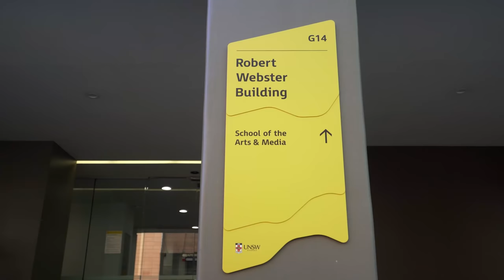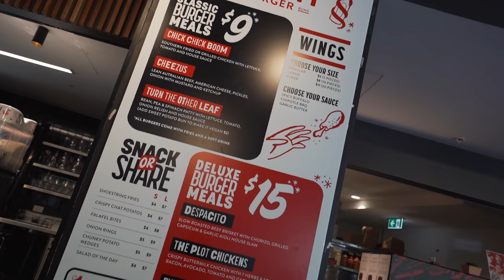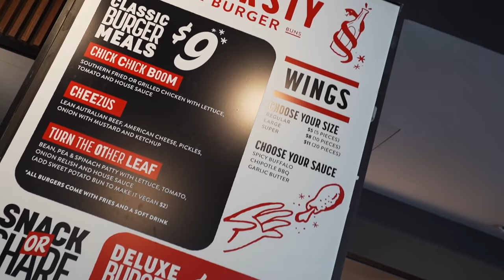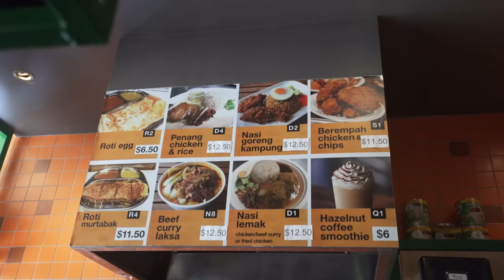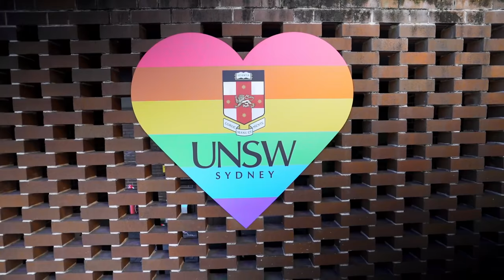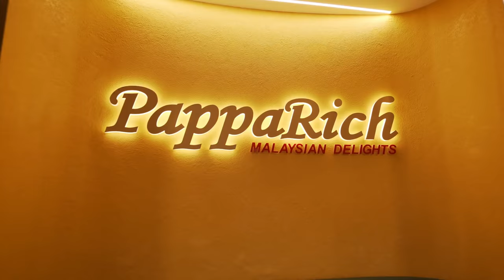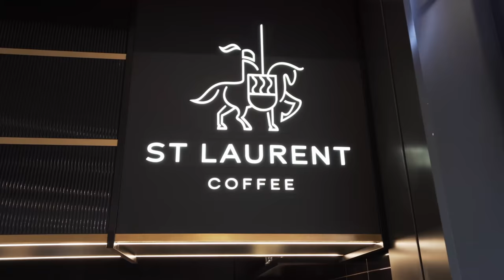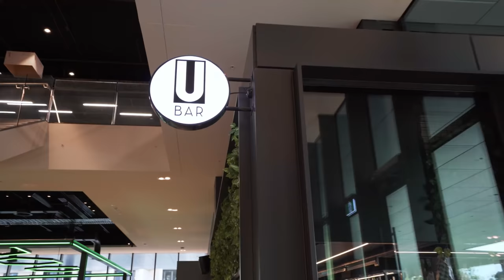UNSW vs MACQUARIE University FOOD BATTLE & Campus Tour - Sydney Australia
Today, we battle it out between Nick a UNSW alumni and Helmi an alumni Macquarie (MQ) University to see which Food / campus is better. Over 10 Years has passed and both Universities has changed a lot, we are going to take you down our college memory lanes.

First up is UNSW - University of New South Wales, Nick takes you on a UNSW campus tour of the university, some of his old Media Lab or Lecture Hall. There are plenty of new and oldschool selection here. They have upgrade the roundhouse, added a few new eateries and of course if that isnt enough you can stroll down to Kingsford if you are wondering what to eat in Sydney while at the University Campus.

Second up is Macquarie University. Conveniently located just next to Macquarie centre with access to Trains, definitely has a lot of food choices. Helmi takes you on a Macquarie University Campus tour to find some of the best food here.
Macquarie University also has a brand new food court area called the Central Courtyard Precinct - its got some name restaurants like Soul origin, Viet, Papparich and even Lanzhou Beef Noodle.

UNSW - University of New South Wales
Kensington

Macquarie University
Macquarie Park

We're Nick and Helmi, Food and Travel Content Creator based in Sydney Australia. When we are not traveling overseas, we show you things to do and where to eat in Sydney. We're on a journey to achieve our dream as full time video creator. Come along and be a part of our journey!